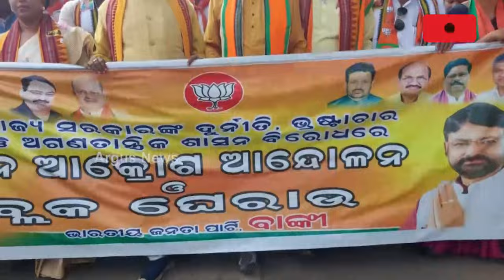ବାଙ୍କୀ ବିଜେପି ପକ୍ଷରୁ ଜନ ଆକ୍ରୋଶ ଆନ୍ଦୋଳନ || BJP Jan Akrosh Rally Banki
ରାଜ୍ୟ ସରକାରଙ୍କ ଦୁର୍ନୀତି ଓ ଭ୍ରଷ୍ଟାଚାର ବିରୋଧରେ ବାଙ୍କୀ ବିଜେପି ପକ୍ଷରୁ ଜନ ଆକ୍ରୋଶ ଆନ୍ଦୋଳନ। ବିଜେପି ନେତା ଶୁଭ୍ରାଂଶୁ ମୋହନ ପାଢ଼ୀଙ୍କ ନେତୃତ୍ୱରେ ହଜାର ହଜାର ବିଜେପି କାର୍ଯ୍ୟକର୍ତ୍ତା ସହର ପରିକ୍ରମା କରି ବାଙ୍କୀ ବ୍ଲକ ସମ୍ମୁଖରେ ପ୍ରତିବାଦ କରିଥିଲେ. ।